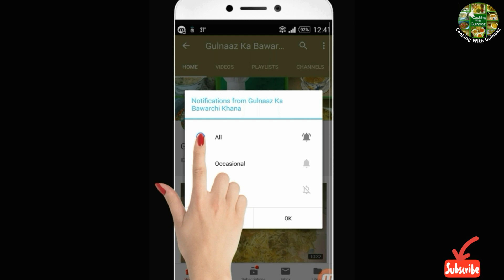Peanut Brittle Peanut Chikki Recipe By Gulnaaz پینٹ چکی मूंगफली भंगुर मूंगफली चिक्की الفول السوداني